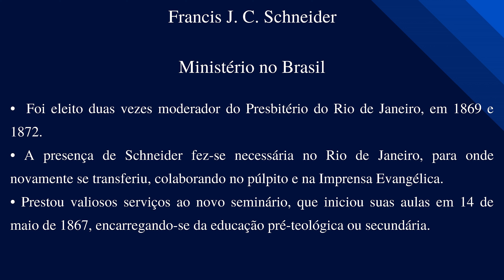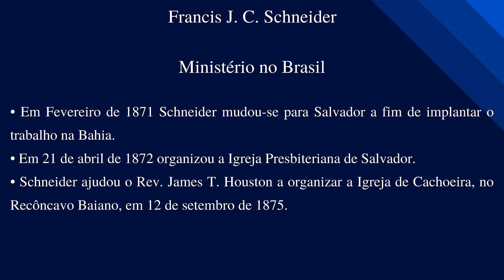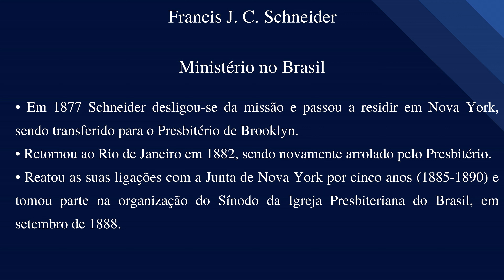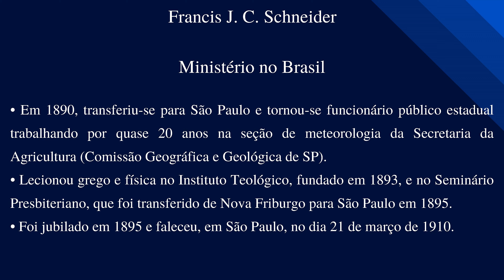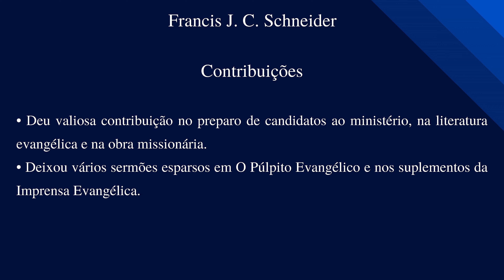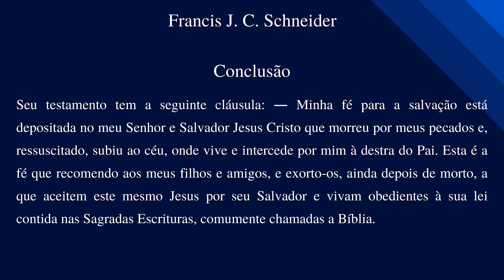(ED) A Identidade Presbiteriana (38): Francis Schneider | Sem. Thiago Fortunato